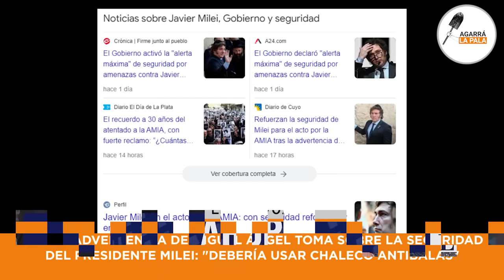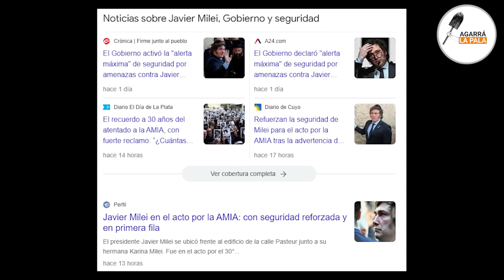¿MILEI ESTÁ EN PELIGRO? LA GRAVÍSIMA ADVERTENCIA QUE PREOCUPA MUCHÍSIMO: "DEBERÍA USAR UN CHALECO"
El ex secretario de Inteligencia, Miguen Ángel Toma habló sobre la seguridad del Presidente y reveló que Milei tendría que usar un chaleco especial adherido al traje, lo que llamó la atención al conductor de LN+.